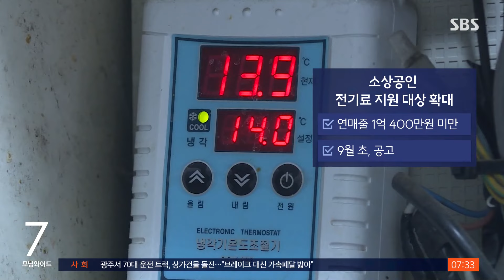추석 앞두고 전통시장 소득 공제 2배…전기료 지원 확대 / SBS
〈앵커〉

추석을 앞두고 정부가 소비를 촉진하기 위한 대책을 발표했습니다. 전통 시장에서 쓴 돈의 소득 공제율을 2배 높이고, 추석에 많이 찾는 품목을 시장에 더 풀기로 했습니다.

새로 나온 소상공인 지원책까지, 정연 기자가 설명해 드립니다.

〈기자〉

과일 가게는 주문 들어온 선물세트를 포장하느라 모처럼 분주합니다.

[김윤홍/과일가게 상인 : 신화라고 새로 나온 배인데 종류가. (햇배?) 햇배. 무척 좋아, 요새 배와 과일이. 우린 좋은 것만 갖다 파니까.]

과일값이 조금 더 내리면 소비자 지갑도 더 열리지 않을까 기대하는 분위기입니다.

[김윤홍/과일가게 상인 : (아직은) 조금 비싸. 추석 때 되면 조금 내려갈 거야 시세는. 많이 나오니까. 택배는 다음 주부터는 좀 많이 차지할 거예요.]

반면, 장마 이후 긴 폭염으로 배추와 무, 시금치 값이 껑충 뛴 탓에 채소 가게는 시름이 깊습니다.

[채소가게 상인 : 장사가 안돼. 작년의 반도 안돼. 물가가 비싸서 (추석에도) 많이 하지는 않을 것 같아요.]

소비자들도 지갑을 선뜻 열기는 부담스러운 눈치입니다.

[조금만 뭐 그냥 입에 풀칠만 할 정도로 다 조금씩만 사야지.]

정부는 우선 이렇게 부진한 내수를 진작하는 차원에서 올 하반기 한시적으로 전통시장에 쓴 돈에 대한 소득공제율을 40에서 80%로 올리고, 온누리상품권 월 구매 한도도 50만 원 늘리기로 했습니다.

명절에 회사가 직원에게 주는 선물은 10만 원 한도로 부가세를 비과세 하기로 했습니다.

소상공인 전기료 지원 대상도 연 매출 1억 400만 원 미만까지 확대하기로 했습니다.

'금사과', '금배추'라는 말이 나오지 않도록 성수품 공급도 크게 늘립니다.

[최상목/경제부총리 : 성수품을 역대 최대인 17만 톤 공급하고, 700억 원 규모의 정부지원을 통해 최대 60% 할인토록 하겠습니다.]

올 추석 연휴에도 고속도로 통행료는 물론, 국내선 이용객의 공항 주차장 이용료는 면제됩니다.

(영상취재 : 유동혁, 영상편집 : 윤태호, 디자인 : 장성범·이민재)